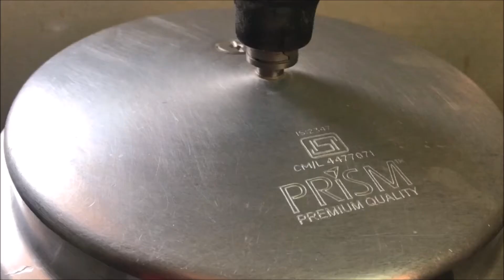Green Peas Pulao Recipe | பட்டாணி சாதம் | Matar Pulao | Pressure Cooker Pulao With English Subtitle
Green Peas Pulao  Recipe | Instant rice for bachelors